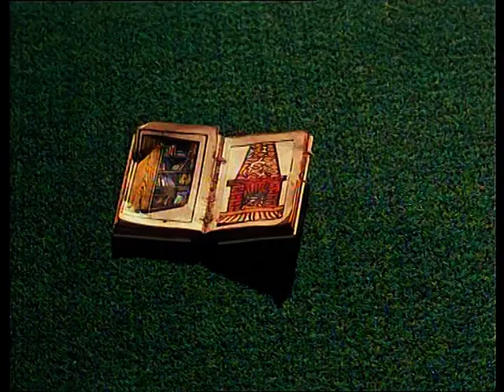Pat a Mat (...A je to!, Ep10) - Gril